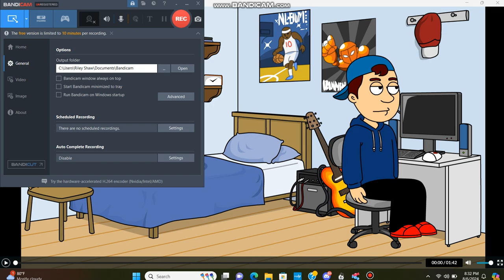Joey Gets Grounded For Saving Salli